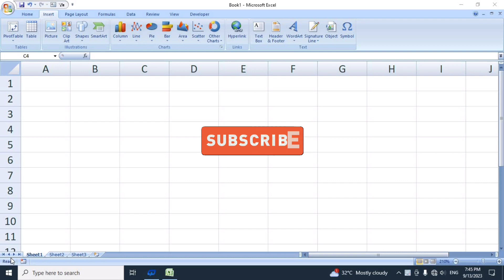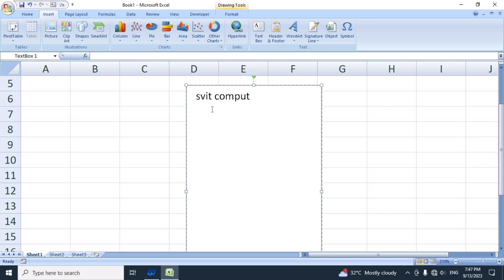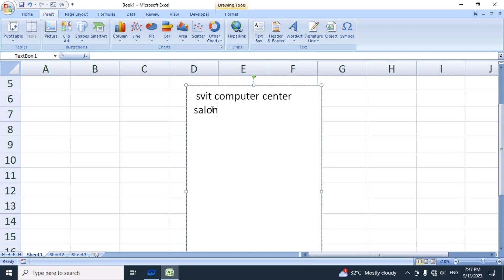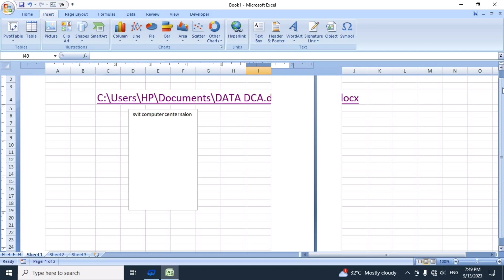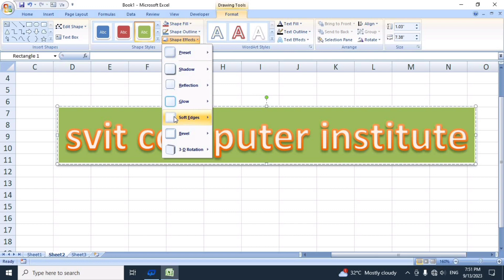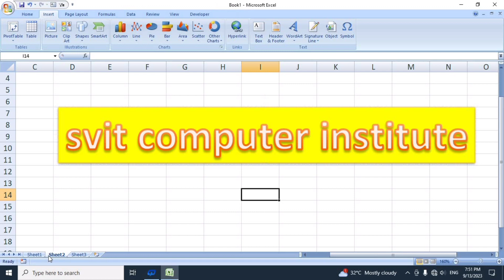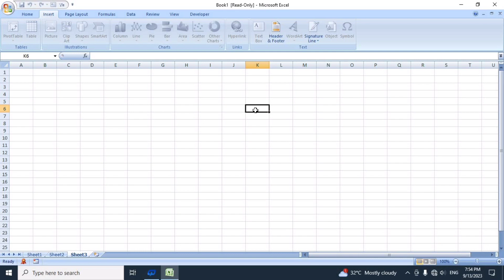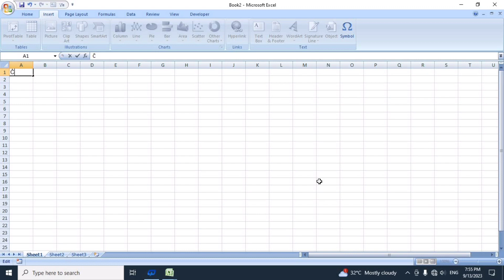How to use insert tab in ms Excel !! Hindi !! full tutorials in hindi !! Ms Excel insert tab